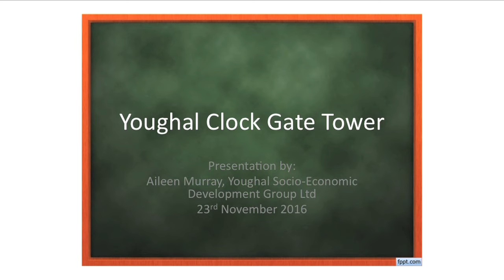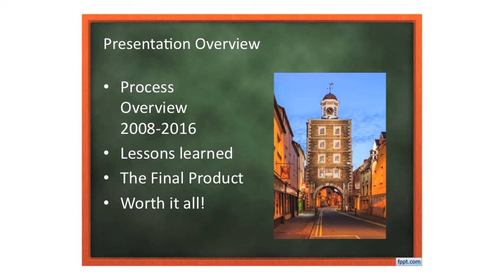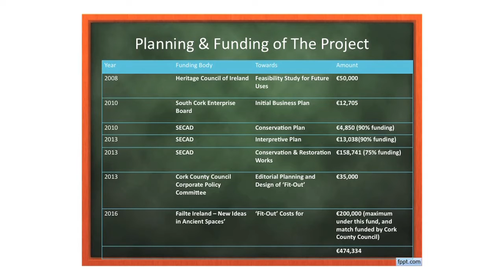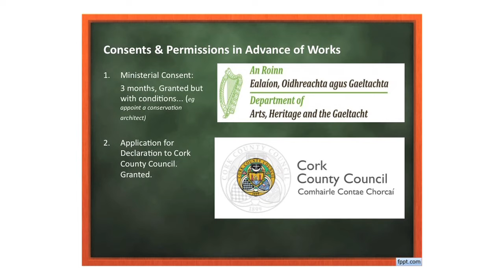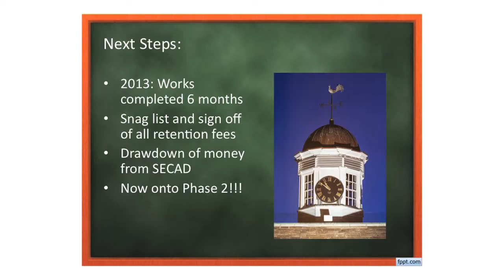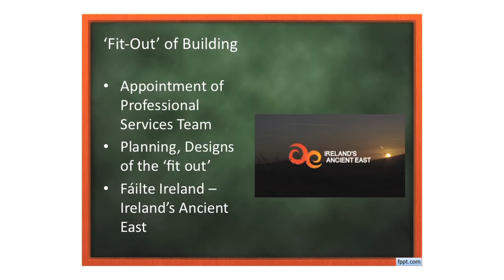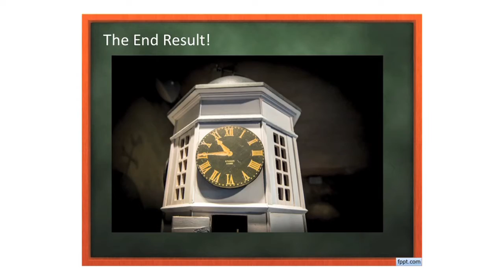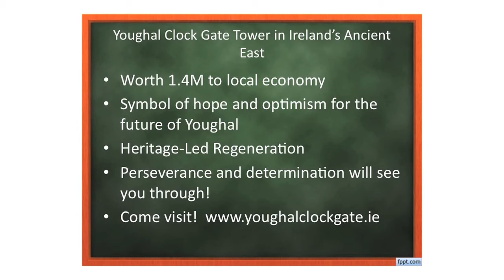Developing a visitor experience in the Youghal Clock Gate Tower - Aileen Murray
Aileen Murray - Manager, Youghal Socio-economic Development Group